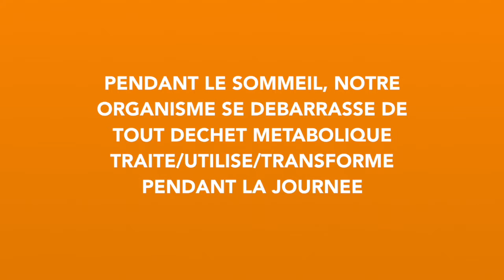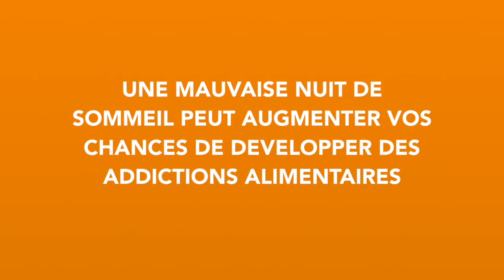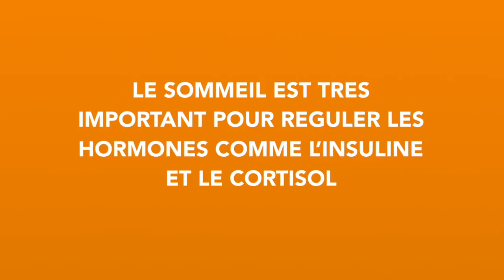Dormir - L'importance du sommeil - vous DORMEZ PEU et vous pensez que c'est bien ?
✅ Si vous voulez perdre du poids en suivant ce qui dit le meilleur de la science, visitez